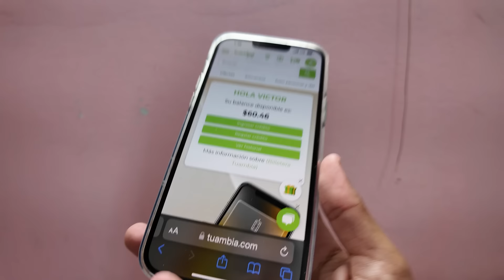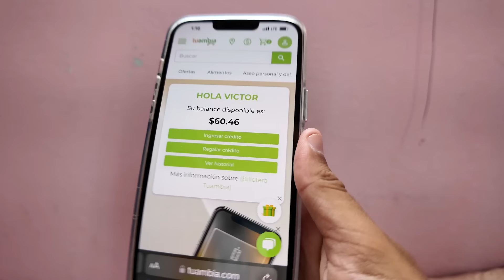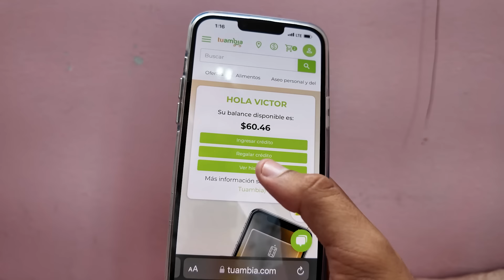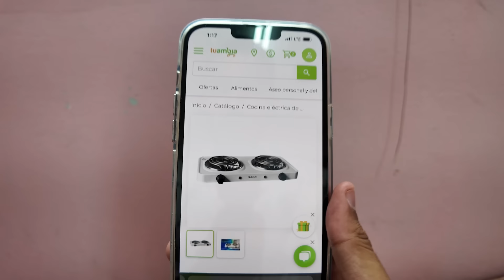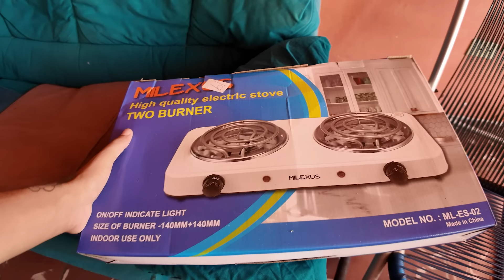Regalando una cocina eléctrica a una familia necesitada en Cuba 🇨🇺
❤️Si quieren ayudar al canal solo tienen que apretar el botón de la supergracias que se encuentra debajo del vídeo y allí podrás dejar tu donativo❤️